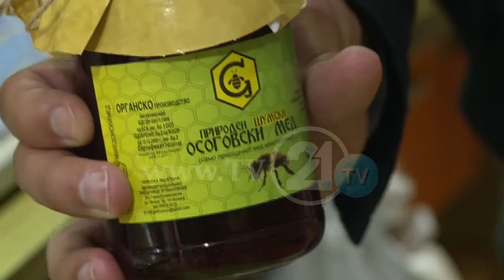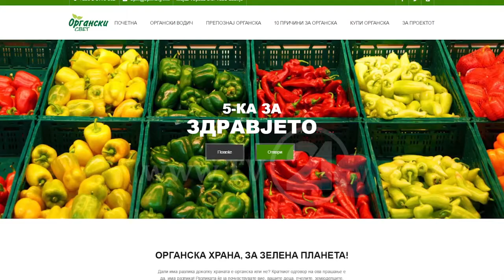USHQIMI ORGANIK I SHËNDETSHËM, POR MË I SHTRENJTË!